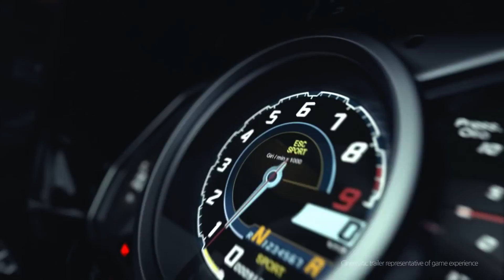니드포스피드 엣지 | 아벤타도르(SS) 발전소 & 역방향 타임어택(겁나 외로움)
분명 게임을 하고 있는데 겁나 외로운 느낌이 들음;;;
지구에 나빼고 아무도 없는 느낌?ㅋㅋㅋㅋ
P.S : 숏부 연타를 잘 못해서 큰일이네요
 1) 00:23 발전소
 2) 02:51 발전소 역방향